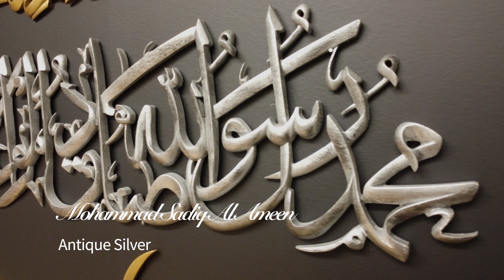Khitati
A view of our unique and exquisite collection of Hand crafted Islamic wall art!